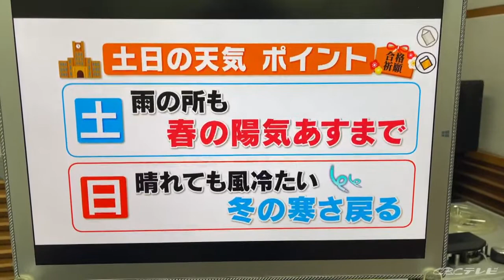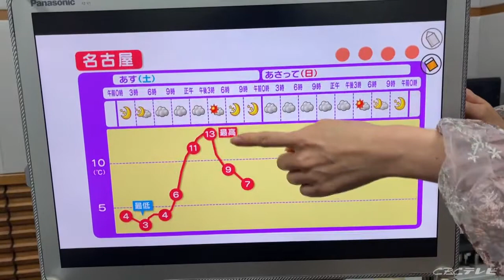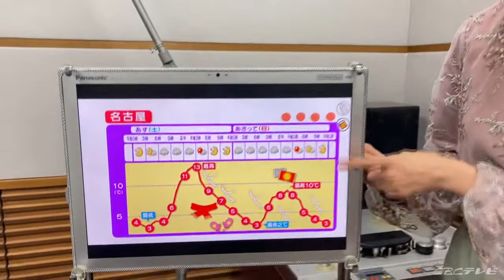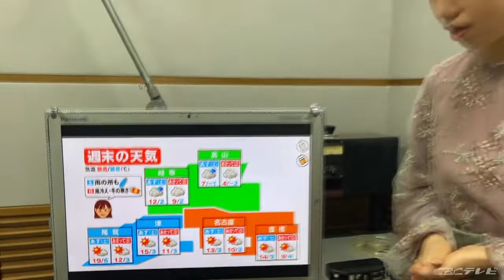土日の寒暖差と冷たい風にご注意！【細かすぎる！？チャント！天気】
お天気キャスター・気象予報士　太田絢子が、放送では伝えきれなかった、細かすぎる天気予報を動画でお伝えします。

１６日、土曜日は雨の降るところもありますが、春の陽気となりそうです。
日曜日は冬の寒さが戻って来そうです。
この土日の寒暖差にお気をつけください。

この土日は大学入学共通テストですね。受験生のみなさん、マフラーやカイロなどを用意して頑張ってください！

疑問・質問は、ＣＢＣニュースのＴｗｉｔｔｅｒ（＠ｃｂｃｔｖ＿ｎｅｗｓ）、またはチャント！ホームページのメールフォームからお寄せください。（１５日２１：３５）